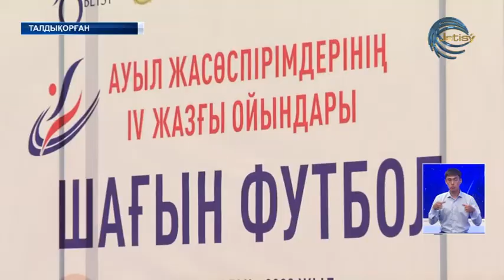Шағын футболшылар бәсекесі аяқталды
Талдықорғанда ауыл жасөспірімдері арасында республикалық жазғы спартакиада ойындары жалғасып жатыр. Бүгін шағын футболшылар бәсекесі аяқталды. Нәтижесінде Жетісу өңірінің өрендері қола жүлдегер атанды. Ал, жарыс жеңімпазы болып, Алматы облысының құрамасы танылды.